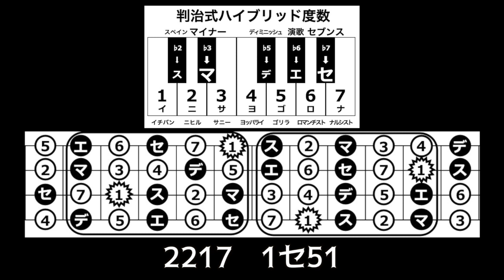【ハイブリッド度数譜】10.Love Me Do【聞くだけで相対音感が鍛えられるハイブリッド度数動画】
ハンサム音楽道場メンバーシップ募集！

ドレミを捨てよ！イニサヨゴロナで歌え！
「ハイブリッド度数」Kindleからリリース！
移動ドをバッサリ捨て音名CDEでも階名ドレミでもない第三の呼称「度数＝イニサヨゴロナ」で歌うことで相対音感を鍛え、音楽を直感的に楽しめるようになる斬新なコンセプト。
ギター・ウクレレ1本で出来る相対音感ボイトレ革命！
相対音感で声と指板をリンクすればアドリブだって弾けちゃう！

格安PDFを期間限定販売中！
Kindle（Kindle Unlimited読み放題あり）

固定ドvs移動ドの混乱を避けるための代替案だったはずが実際に使ってみたら移動ドを遥かに凌駕しとった！
度数の呼称イニサヨゴロナはそれぞれその音が持つイメージに沿った名前になっとる。

1度＝イ＝イチバン中心の音
2度＝ニ＝ニヒルでセクシーな音
3度＝サ＝サニーで明るい音
4度＝ヨ＝ヨッパラってふわふわする音
5度＝ゴ＝ゴリラのように力強く優い頼しい音
6度＝ロ＝ロマンチックで訳ありな音
7度＝ナ＝ナルシストで主役のライバルみたいな主張が強い音

イメージと発音が一致した度数名で歌う事で音楽理論が本能的に見えてくる！

ギターやウクレレでタブ譜を丸暗記してコピーは出来るけど
自分でアレンジができない！
アドリブが弾けない！
作曲ができない！
歌が気持ちよく歌えない！

そんな人はハイブリッド度数を読んで度数感覚を身につけよう。
度数感覚が身につくと歌の表現力も格段に上がる！
ハイブリッド度数はボイトレ革命でもあるのだ！

理論も楽譜も必要ない！
度数で歌いながら楽器でなぞるだけ！
音楽を自由に楽しむために一番重要な相対音感が鍛えられる！
や♭が付く音もイメージしながら歌えるように音の役割と直結した名前を命名！
数字とカタカナのハイブリッド表記により一目でスケールの内容が分かる！
絶対音感がある人がこの本で度数感覚と相対音感を身につけたら最強！
楽譜が読めない人でもすぐ歌い弾きできる度数譜を100曲以上収録！
ゴリラでも弾ける簡単なのにお洒落なコード「ヨワーコード」がマスターできる！
コードのルートも度数で唄うことで加速度的に音楽と友達になれる！
本能型ミュージシャンが長年の経験で身につけた無意識の理論が身につく！
固定ドvs移動ドの論争に終止符を打つ！
音名CDEでも階名ドレミでもない第三の呼称「度数イニサ」を使う事で音楽を直感的に理解できる！